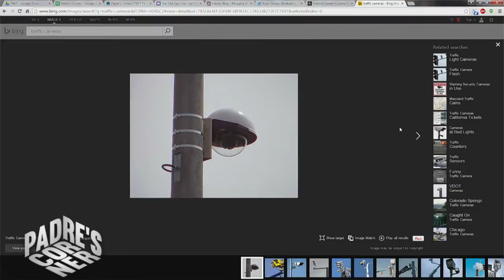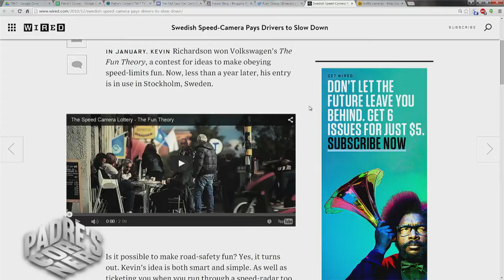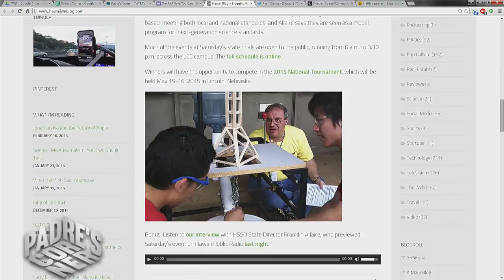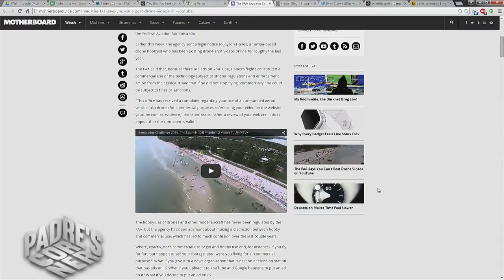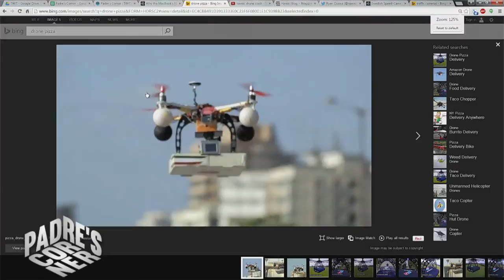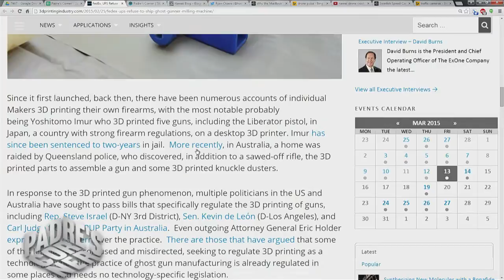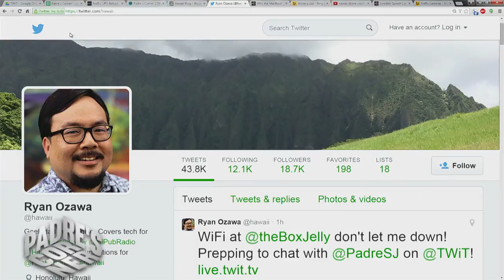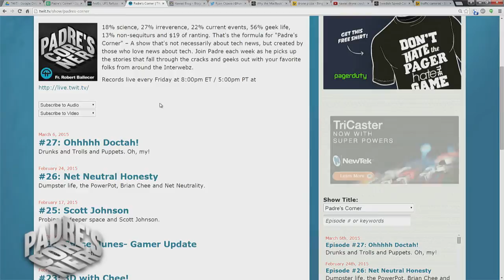Padre's Corner 28: Drones in Paradise.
Host: Fr. Robert Ballecer

Sweden rewards you for driving safely, drone enthusiasts reward you for flying safely, and tech journalist Ryan Ozawa asks you to live safely.

Guest: Ryan Ozawa